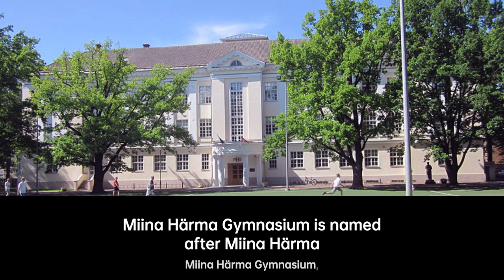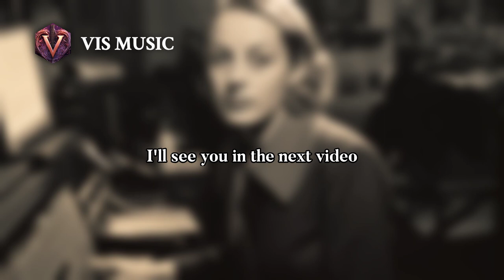Miina Härma: Harmonizing the Countryside | Composer & Arranger Biography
Miina Härma was an Estonian composer. She was the second Estonian musician with higher education.
Her greatest contribution is perhaps the fact that she took organ music to the countryside, as virtually no skilled organists gave concerts outside of towns.
During her 60-year creative career, she wrote more than 200 choral songs, 10 cavatinas, a canto, "Kalev and Linda" and much more. She composed mainly vocal music.